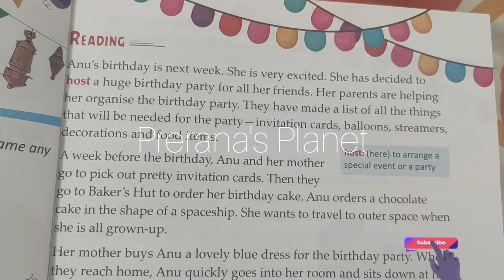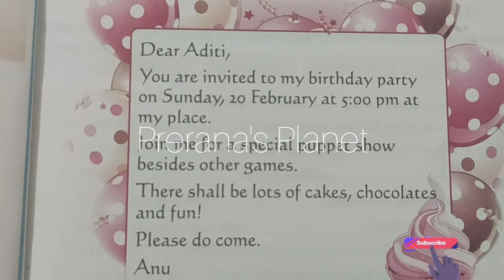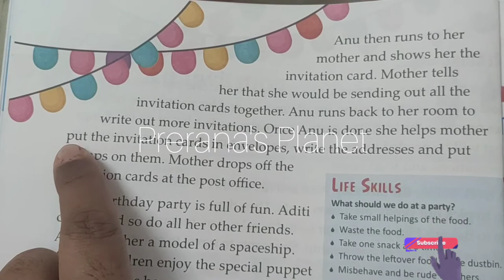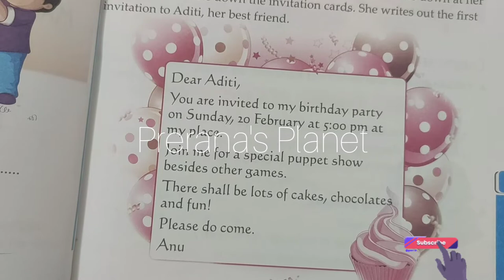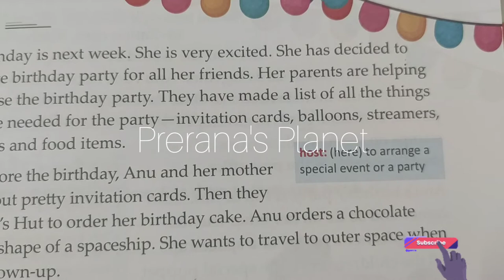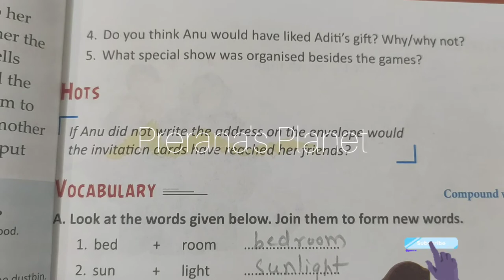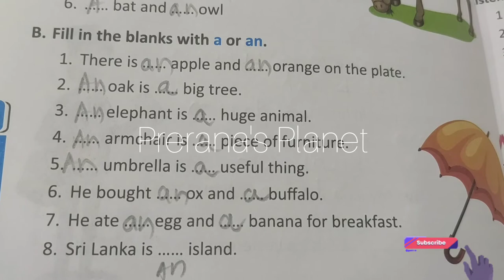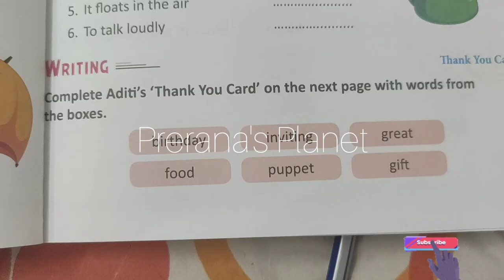(Term2) L-1 An Invitation english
taste the life with Prerkul